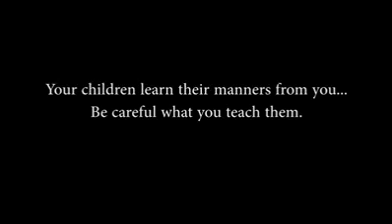THE FAMILY FIRST: Islam and The Family (Child Upbringing)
Teaching the children from your action